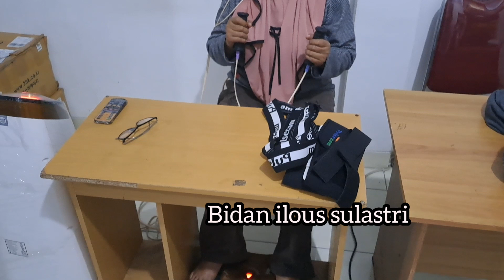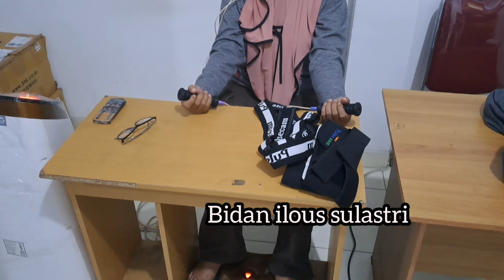Therapi di Medikal solusi